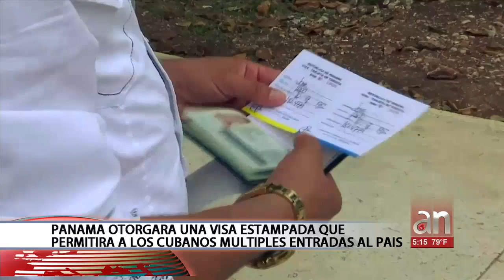Panamá otorga una visa estampada que permitirá a los cubanos múltiples entradas a país